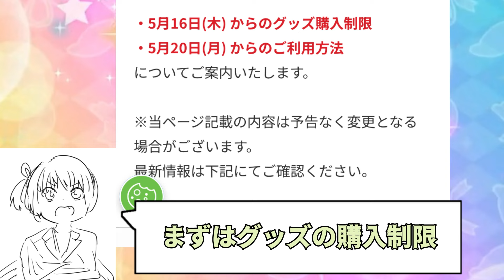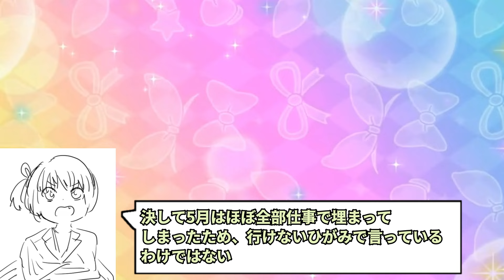アイカツ！オフィシャルストアがついにフリー入場になるらしい件